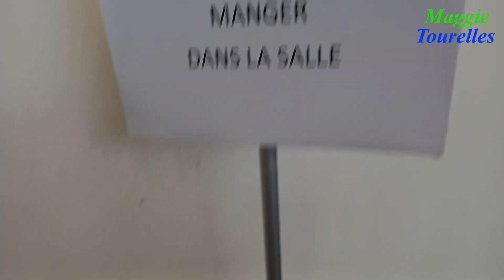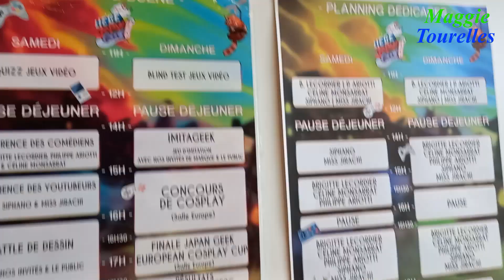Vlog Liège Japan Geek Festival : Fiasco Total de la première Edition.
Trop de points négatifs à dire... :
1) Les billets d'entrées sont les mêmes que ceux en ligne et quelque chose me dit que c'était le même tarifs pour les moins de 13 ans.
2) Seulement 3 salles type "mariage" mais avec peu d'activités sauf pour manger. Les activités étaient les concours cosplay le dimanche, les stands de jeux vidéo et un petit quizz que j'ai constaté samedi matin.
3) Interdiction de manger à l'intérieur à l'exception des tables (qui semblaient être limité à 20 ou 25 personnes) situé pile poil à coté des stands de dédicaces. Vive la galère... Soit tu te bat pour avoir ta place soit tu va manger dehors.
4) Aucun panneau pour dire exactement où était l'entrée. (Monsieur l'organisateur, auriez vous oublié que le palais des Congrès est un labyrinthe digne de la Citadelle de Namur ?)
5) Le truc pas génial du tout qui tombe pile poil en même temps que la Winter Geek.
6) Le Stand des fruits secs, on en parle ? Ce sont des rapaces qui veulent juste du fric. A La Comic Con de Bruxelles, ils ont arnaqué un de mes amis pour 186€ et encore, j'ai fait de mon mieux pour que tout le monde soit prévenus mais apparemment ça n'est pas assez bien renter dans la tête des gens (Et c'est bien a cause de ça que j'ai suspecter que la première édition servait juste à prendre de l'argent alors que vous aurez gagner plus en adaptant vos prix d'entrée et en créant plus d'activités. Comme une CatWalk.)
7) Les toilettes des hommes (porte grande ouverte) pile poil en face de celle des femmes. Bravo, sincèrement. C'est la première fois que ça arrive. Il aurait fallu que je tourne ma tête (si il n'y avait pas eu les panneaux) pour voir Monsieur tendre la main droite à son meilleur ami.

Au final, je me suis tellement fait chier que je suis partis à la Médiacité, Habillée en Ladybug, faire des petites courses.

Les quelques points positif à dire mais ils sont minimes.
1) L'emplacement est assez clair. J'avais juste a prendre le 17 à partir des Guillemin pour être à coté du festival.
2) Des distributeurs de nourriture (J'allais pas dépenser 8€ pour une crêpes nutella alors que en ville elles coutent 5€).
3) La présence de Madame Brigitte Lecordier.

Et bien sur, personne ne va se faire chier à lire ceci. Mais ça, cette vidéo, restera tout de même dans les Archives pour les futur Festivals/Conventions qui se passeront à Liège.
Cher(s) Organisateur(s), je le dis haut et fort : Tu N'a Pas Su Rattraper la Fukumi Expo.